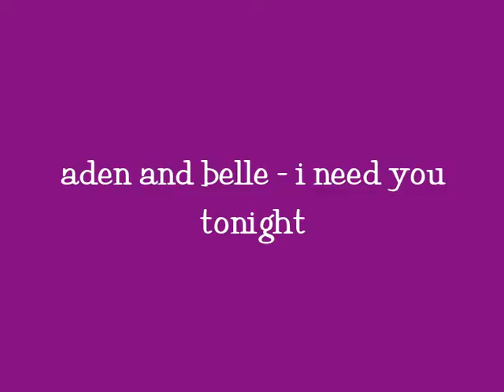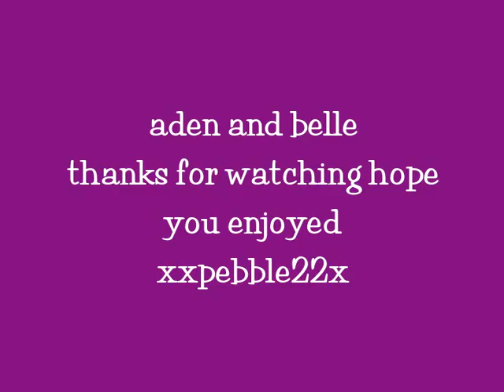aden and belle - i need you tonight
this is my first video i have ever made i hope you enjoy it let me know what u think